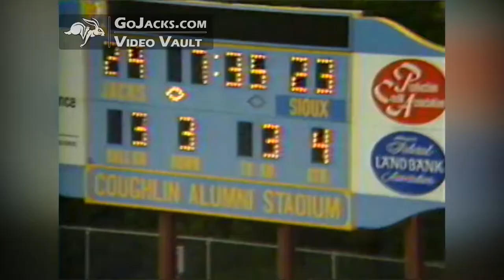Tiefenthaler Scores on UND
September 28, 1985 - Jeff Tiefenthaler caught six passes for 106 yards, hauling in both a touchdown pass and a two-point conversion toss from quarterback Mike Busch, as the Jacks rallied past North Dakota 29-23.